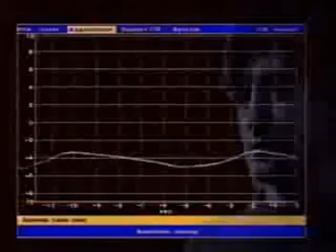ML 24391047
Video Migrado